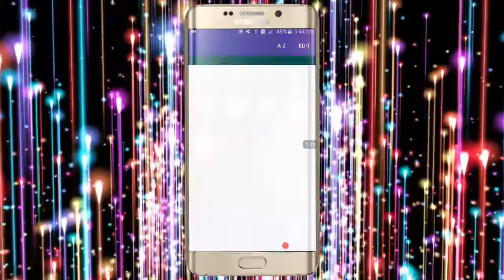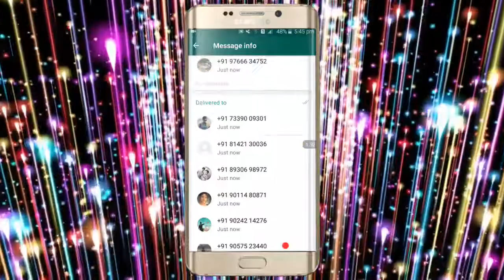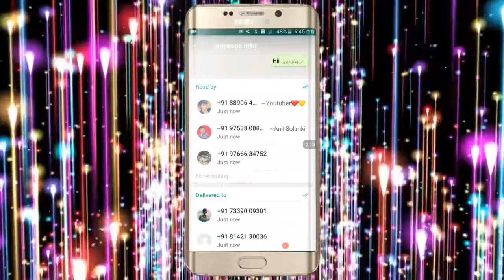How many people seen your message sent in the WhatsApp Group and how many people are delivered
WhatsApp ग्रुप में भेजे हुए मैसेज को कितने लोगों ने देखा और कितने लोगों को डिलीवर हुआ जाने